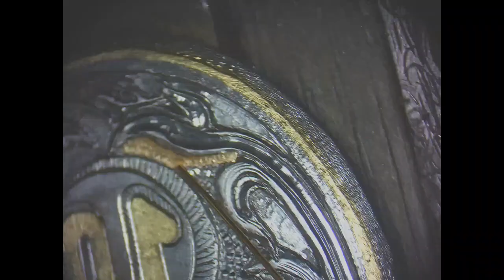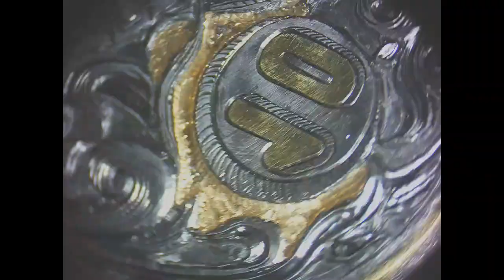INCRUSTATION SUR FOND CREUX ACIER